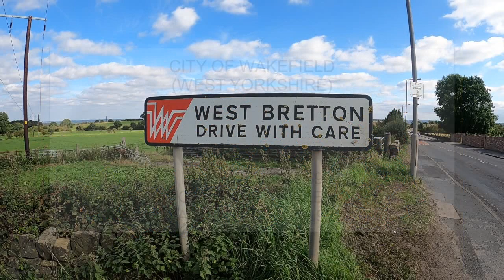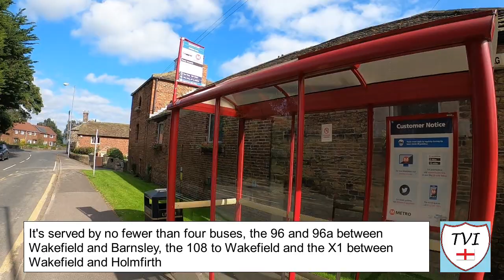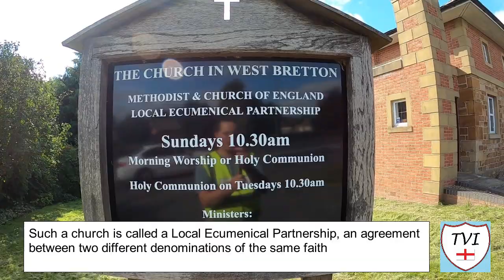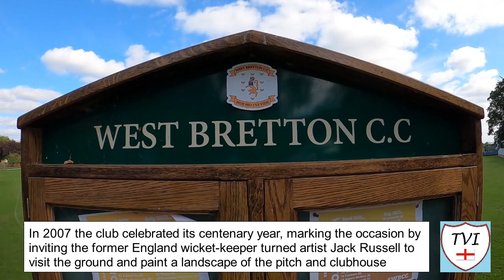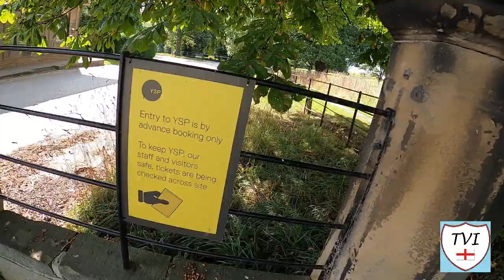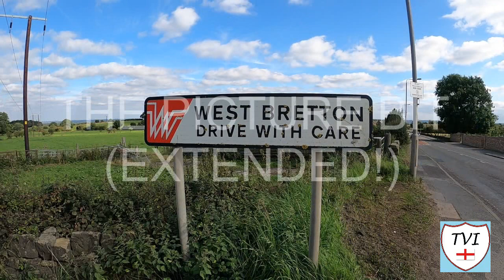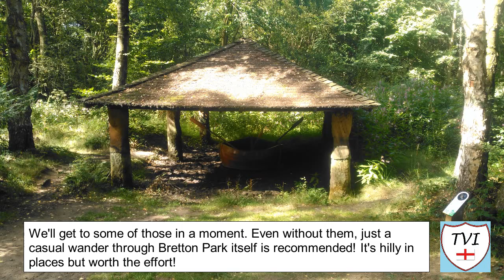WEST BRETTON: Wakefield Parish #22 of 30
Today in Wakefield we have a parish which contains one small village and a heck of a lot of parkland, but boy is that parkland ever used to full effect! This one’s main attraction certainly does not lie within the main settlement but that doesn’t mean we can’t have a little look around, now does it?

For me the most interesting thing here was not the huge Yorkshire Sculpture Park (which I have been to before), but rather, the church here which is very unique in how it’s been set up. Founded in 1982, it is a shared church between the Methodists and the Anglicans, in what’s known as a Local Ecumenical Partnership.

The war memorial is a nice ornate structure which goes by the name of The Jebson Memorial, named for a KRRC rifleman who‘s name is inscribed on the base of the ornate, carved obelisk’s base. Dead opposite is the Manor House which too was very interesting – this place has a lot to tell us about the way life was back in the 13th century!

To finish, we have a look at the Yorkshire Sculpture Park – 500 acres of open parkland that belonged to a Hall, which was once a college. That was until Wakefield Council took it over and decided to turn it into a luxury hotel and spa. Over 100 works of art in sculpture form are complimented by a state of the art visitors centre, a pair of beautiful lakes and a even a church which belonged to the Estate.

This is the home of Wakefield’s art. This one was painted by a former England wicket-keeper. This one is truly one of Wakefield’s finest. This is WEST BRETTON.

Join me as I try to visit every single parish in the City of Wakefield.  There are 30. Here's the TWENTY-SECOND one – West Bretton.

I have me a Facebook page too!